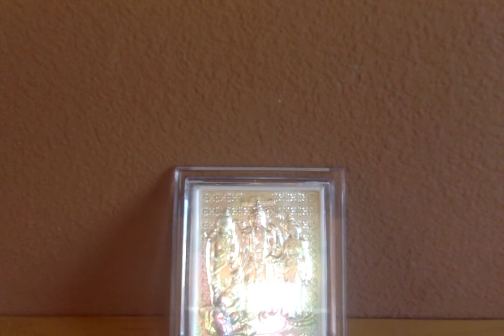Ramayana Retold by C.Rajagopalachari - 62. Ravana Calls a Council Again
Ramayanam - Chapter 62. Ravana Calls a Council Again